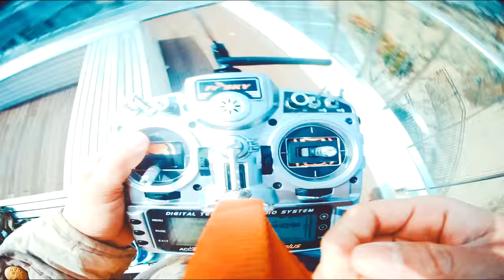VLog #09 About Turn (English Subtitle)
astroX5
KISSFC v1
HYPETRAIN / F40ProII 2500kv
Aikon 35a 32bit/Aikon 30a

Frsky Taranis X9D Plus(w.Crossfire micro/
X4RSB/tbs micro/nano Reciever

Runcam sw2/Mini
HQprop V1S 5x4.3x3
AKK vtx
Lumenier AXii antenna
Fatshark Dominator v3
Lafoge V2
TBS hammer antenna
astrox Pagoda antenna
ThunderpowerRC 1600mah 95c

Special Thanks :)